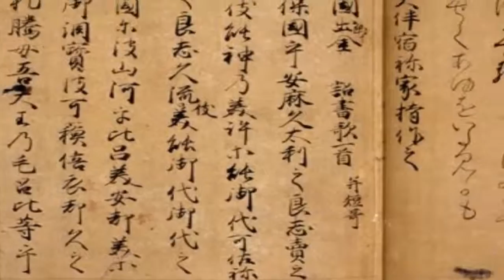[CIENCIA] ¿Porque los juegos avanzan de izquierda a derecha?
En este video, les muestro mis investigaciones sobre este hecho que me surgio como duda al jugar limbo, el titulo multiplataforma muy conocido. Por medio del video intento explicarles lo mas sencillo posible de porque se da este fenomeno en los videojuegos. Espero que les guste y que pronto haya un Ciencia y videojuegos #2!